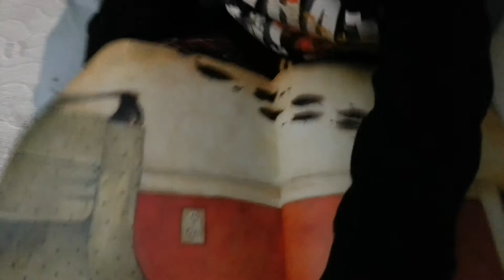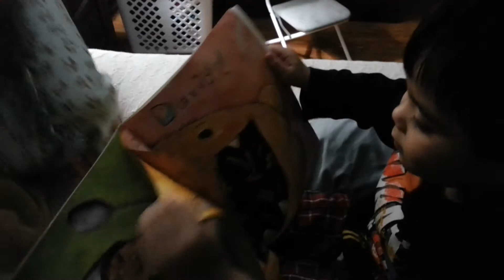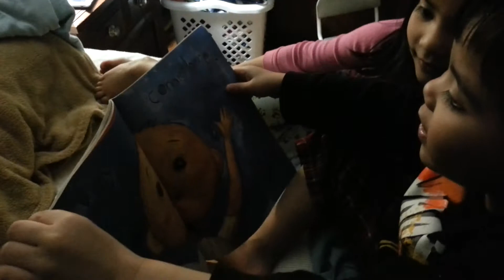Your baby can read